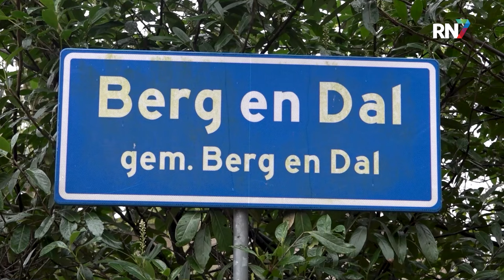Schade aan woningen door nieuwe zendmast || RN7 REGIONIEUWS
In het dorp Berg en Dal moet een nieuwe zendmast komen te staan aan de Watertorenstraat, maar de aanleg ligt plotseling stil. Door een fout met de datum in de vergunningverlening kunnen bewoners nu nog bezwaar maken, terwijl de fundering al in de grond zit. En ook dat ging niet zonder slag of stoot.